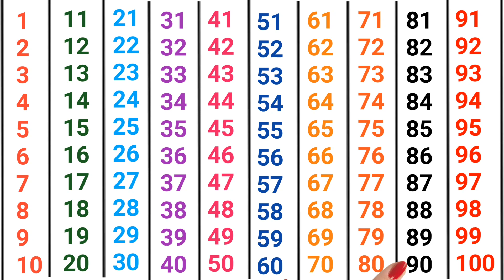123 counting learning,numbers 🔢, ginti 1234 for kids, 1 to 100 learn and write ✍️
123 counting learning,numbers 🔢, ginti 1234 for kids, 1 to 100 learn and write ✍️

learn numbers 🔢
numbers 🔢
numbers name
counting 1 to 100 💯
learn 1234
1234567
123
ginti 1234
ginti 1 se 100
numbers name
numbers learning
1 se 100 tk
123 counting learning
count to 100
counting upto 100
ginti
counting
numbers
123go
123numbers
123 counting
counting ginti 1234
learn 12
one two three four
one two learn
big numbers
1 se 100
best counting
basic numbers